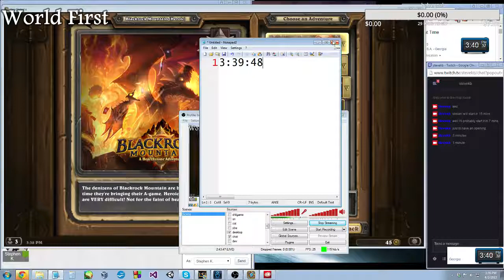[SKB] World First Completion Run of Black Rock Mountain - 2 / 2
I manage to complete this in 2 h 39 m 48 s

tried out agro hunter, mech mage, new mill rogue and a specialized priest deck.